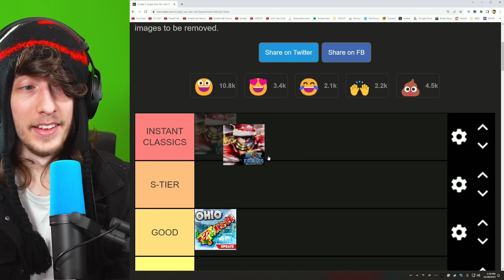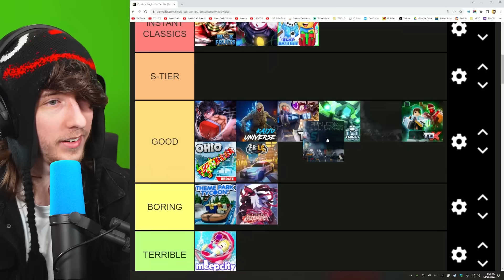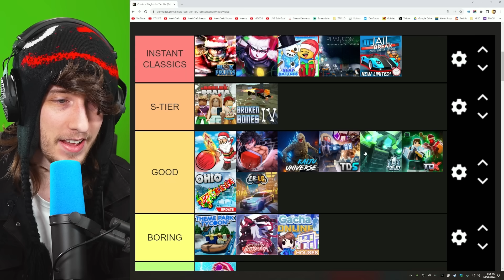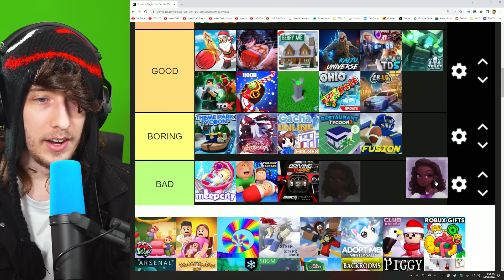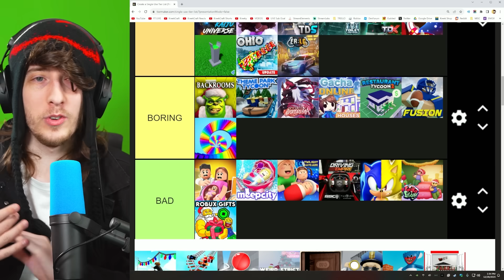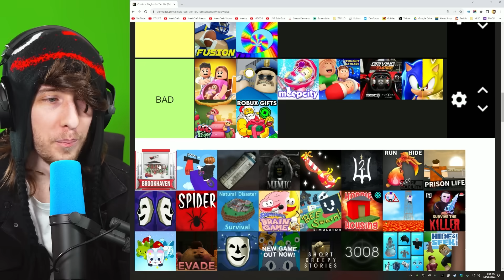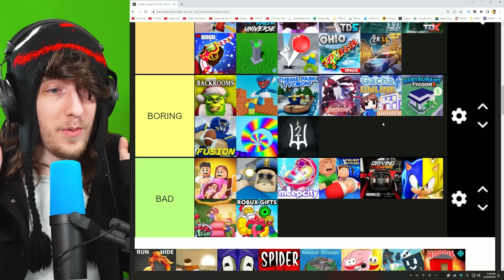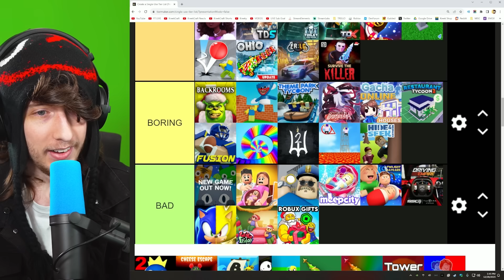I Ranked Every Roblox Game...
KreekCraft Ranks the Top 100 Roblox Games of 2023